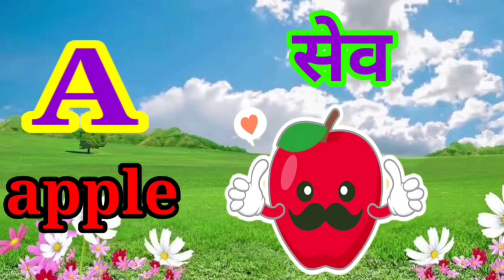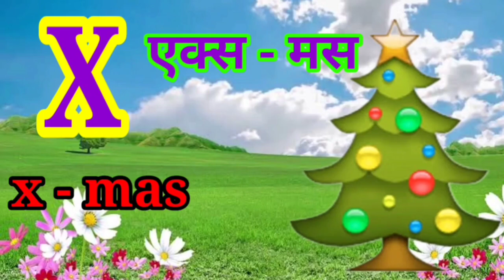Abcd,alphabet,rhymes || a for Apple || बचों की पढाई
abcd, English alphabet for kids, kids basic knowledge.

b for buffalo 🐃
with my small  doughter sound

mkkidstiktiktv this is my little champ study channel.

abcd for nursery students a to z A TO Z
abcd rhymes, abcd song

abcd for nursery baby
abcd for little champ
abcd for teaching
abcd for teachers

e for eliphant eliphant
a for Apple yane save
ए म्हणजे सफरचंद
ए याने सेव
a for Apple small baby sounds A TO Z a to z

my channel dream is all kids success.
teacher is the driver of a nation.
comming all subjects for kids succes.